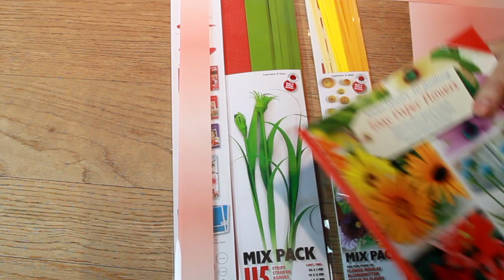Quilling - Januar - Månedens buket/ Strauss des Monats/ Bouquet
Kære Papirven!
Her i disse videoer vil jeg gerne give en buket til dig hver måned hele året.
-fordi der er så mange måder at sætte blomster, blade og farver sammen på - og det er  ren papir hygge at lave dem– så jeg er sikker på, at jeg kan inspirere dig hver måned i 2018.
Jeg går ud fra teknikkerne i hæftet ” Easy Paperflowers” , men måske er der tilføjet tips og ekstra teknik.
Buketterne kan ses ”live” i vores Butik: Papirmuseets by A/S i Gråsten – alle materialer kan også købes her eller på vores webshop.
Mange Hilsner
Karen-Marie Fabricius

Dear paper freind !
In theese videos I will give you a bouquet every month of the year.and it is Why? Because there are so many ways to arrange the flowers, the leaves and the colours – and it is pure paper hygge to make them! Hope to inspire you every month! The basic is from the booklet “Easy Paperflowers”. But there will be extra technics and ideas added.
The Bouquets can be seen “live” in our shop Papirmuseets By A/S in Gråsten Denmark. All material can be found there or at our Webshop.
Best wishes
Karen-Marie Fabricius

Liebe Papierfreunde!
In diese Videos mache ich dir ein Strauss jeden Monat im Jahr. Warum? Weil es so viele Wege gibt die Blumen , Blätter und Farben zu kombinieren, und es is reine Papier – “hygge” die zu machen.
Die Basis-technicken sind in das heft “Easy Paperflowers “ beschrieben aber extra Technicken und Ideen kommen dazu.
Die Sträusse kann man “live” sehen in unserem Laden in Gråsten Dänemark (dicht an die Deutsch – Dänische Gränze) Papirmuseets By A/S. Alles Material findet man auch hier oder auf unser Webshop.
Viele Grüsse
Karen-Marie Fabricius

Karen-Marie Quilling
Karenmarie Quilling

Quilling is a paper hobby for creative. It’s easy to get started. The material is paper strips of different widths, eg 3mm, 5mm, 10mm, 15mm and 35mm. The strips are rolled, wound and shaped, sometimes cut as well. The most widely used tools are Quillingpen, Quillingcomb, Form Finger, circle Template, tweezers, pins, scissors, foamboards and gauges. The most amazing works can be created with the quill figures and techniques.
It’s good for the fine engine to quill - and it’s not difficult, so everybody can quill, however, most children must be around 8 years old.
Mindful Quilling: Many feel a great calm working with quilling, it’s almost like meditation to fill for example Stars or Mandala’s with different colors and shapes.
Tip: Would you like to try, but do not have material or tools - so try with narrow strips and a toothpick - it’s not optimal but better than nothing.
The most widely used techniques are: Penquilling, 3D quilling, Kamquilling.

Quilling ist ein Papierhobby für Kreative.
Der Einstieg ist einfach: Das Material sind Papierstreifen unterschiedlicher Breite, zB 3mm, 5mm, 10mm, 15mm und 35mm. Die Streifen werden gerollt, gewunden und geformt, manchmal auch geschnitten. Die am häufigsten verwendeten Werkzeuge sind Quillingpen, Quillingkam, Formfinger, Lochschablone, Pinzetten, Stecknadeln, Scheren, Schaumplatten und Lehren. Die erstaunlichsten Arbeiten können mit Quillingfiguren und -techniken erstellt werden.
Es ist gut für die feinmotorik, zu quillen - und es ist nicht schwer, so alle können mitmachen, jedoch müssen die meisten Kinder ungefähr 8 Jahre sein.
Mindful Quilling: Viele fühlen eine Ruhe beim Quilling und es ist fast wie Meditation Sterne oder Mandalas mit verschiedenen Farben und Formen zu füllen.
Tipp: Möchten Sie es ausprobieren, haben aber kein Material oder Werkzeug - versuchen Sie es mit schmalen Streifen und einem Zahnstocher - es ist nicht optimal, aber besser als nichts.
Die am häufigsten verwendeten Techniken sind: Penquilling, 3D Quilling, Kamquilling.

Quilling er en papirhobby for kreative. Det er let at komme i gang.Materialet er papirstrimler i forskellige bredder f.eks 3mm, 5mm, 10 mm, 15 mm og 35mm. Strimlerne rulles, vikles og formes, nogle gange klippes der også. De mest anvendte værktøjer er Quillingpen, quillingkam, Formfinger, hulskabelon, pincet, nipsenåle, saks, foamboard og måleboards. Der kan skabes, de utroligste værker med de quillingfigurer og teknikker. Det er godt for finmotorikken at quille - og det er ikke tungt så alle kan være med- dog skal de fleste børn være omkring 8 år.
Mindful quilling: mange føler en stor ro ved at arbejde med quilling, det er næsten som meditation at fylde f.eks. stjerner eller Mandalas ud med forskellige farver og figurer.
Tip: Vil du gerne prøve, men har ikke materiale eller værktøj – så afprøv med smalle stjernestrimler og en tandstik- det er ikke optimalt men bedre end ingenting.
De mest anvendte teknikker er : Penquilling, 3D quilling, Kamquilling.